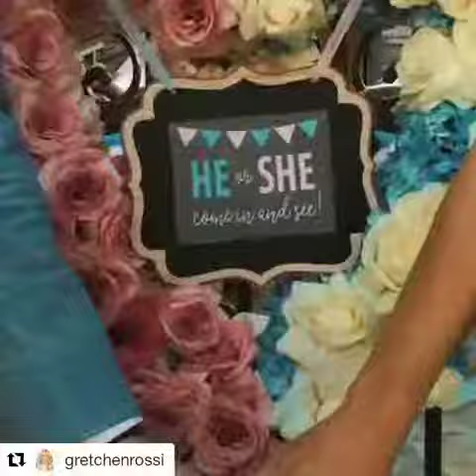Gretchen's Baby Gender Reveal Party